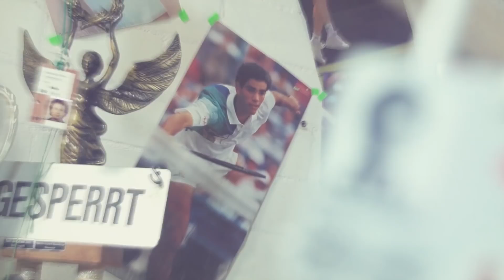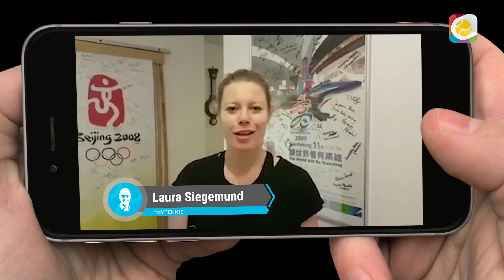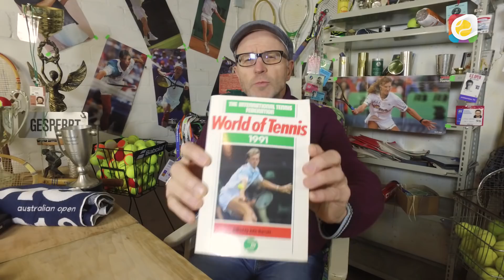Zurück im Keller | Stachis Wochenschau #07 | myTennis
Nach zwei Wochen im heißen Australien meldet sich Stachi nun mal wieder aus dem heimischen Studio. Einen Rückblick auf das erste Grandslamturnier des Jahres und kuriose Fakten hat Stachi dennoch in petto.
Weitere Themen in der Wochenschau sind u.a. das Davis Cup Team beim Basketball, ein spezieller Gruß der Stuttgart Siegerin und vieles mehr.

Jetzt für iPhone und Android herunterladen (nur für Deutschland):
iPhone: